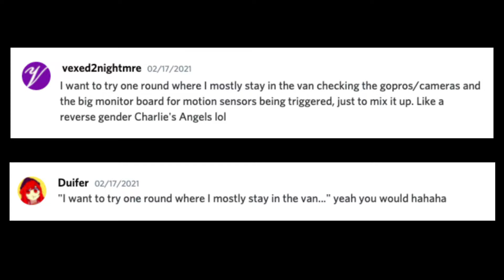Eyes in the Sky (Let's Play Phasmophobia Part 9)